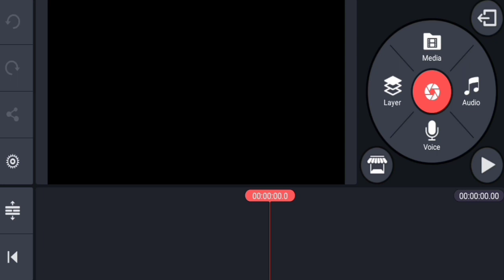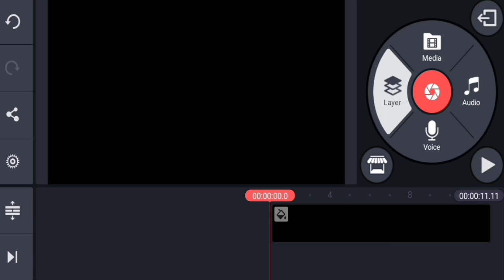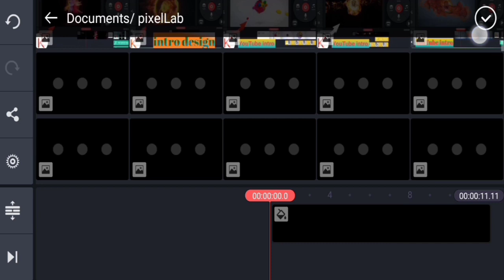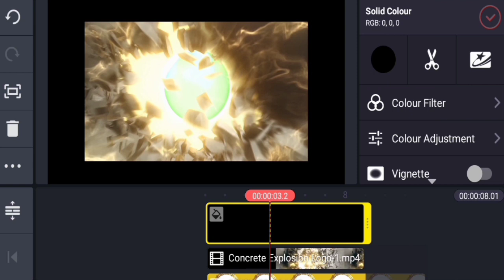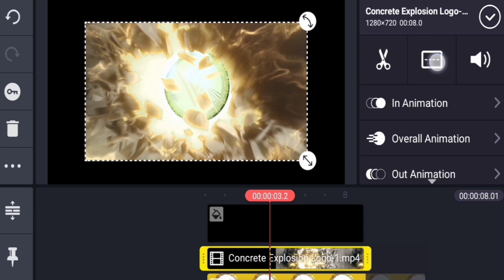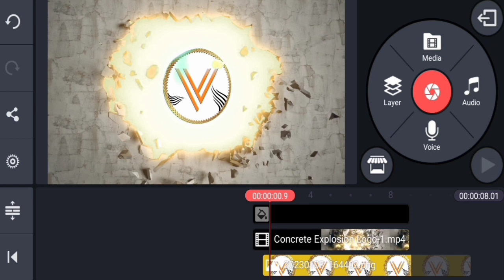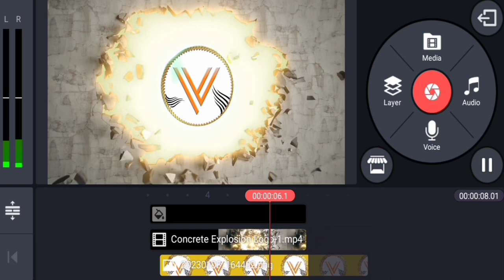How to make a YouTube intro video || intro for youtube channel free download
How to make a YouTube intro video